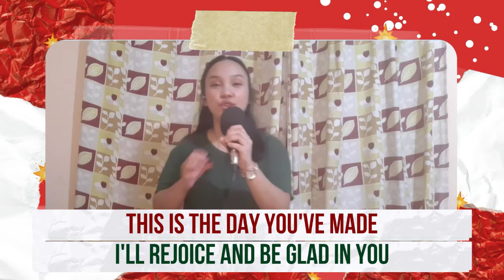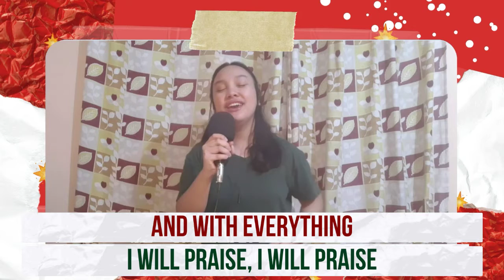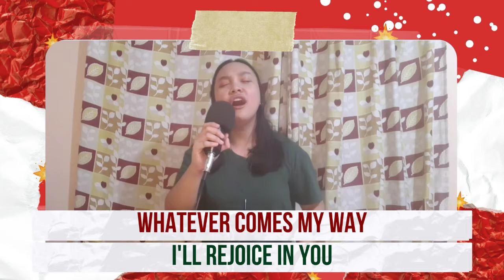This Is The Day - Planetshakers | Psalm150Women (COVER)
SOCIALS:
This is the Day by Planetshakers
From their album Limitless
SONG COVER BY: Jedidiah Gabrielle Santos